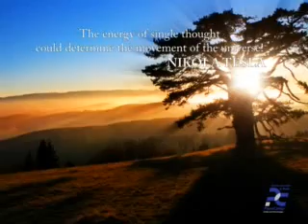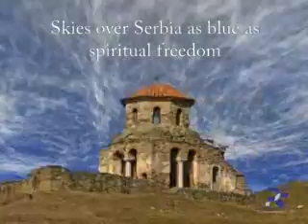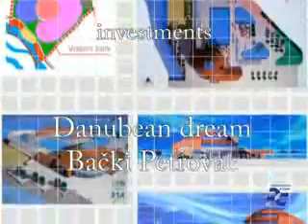SERBIA WONDERLAND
Serbia Wonderland-Experience Emotions-That's the Life